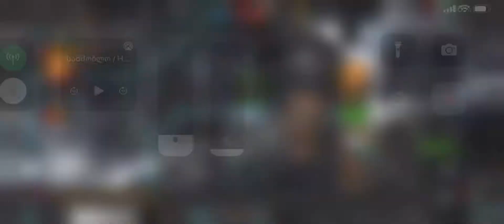Mcoc war t4 tile 36 Shang-chi vs Nimrod